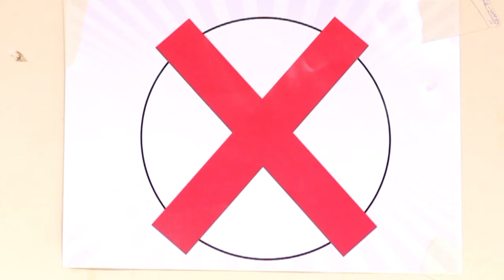Magaalo Joog xume #1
Wacyi ku saabsan magaalo joog xumada